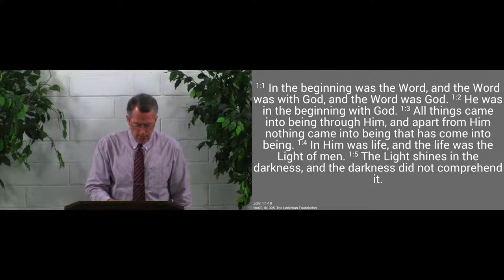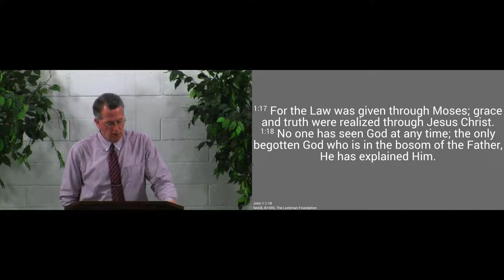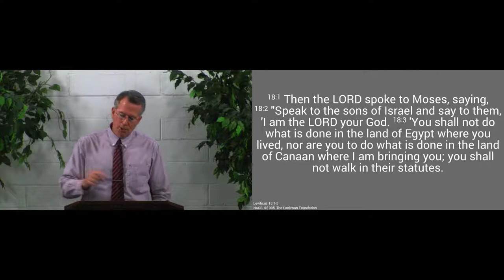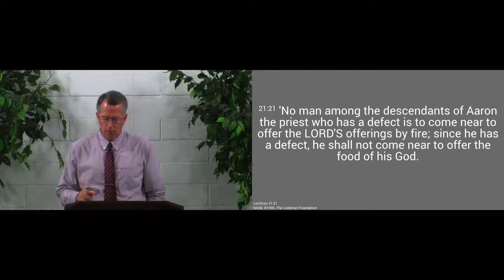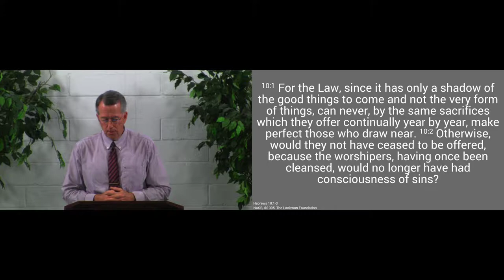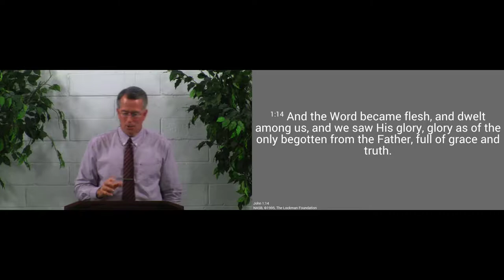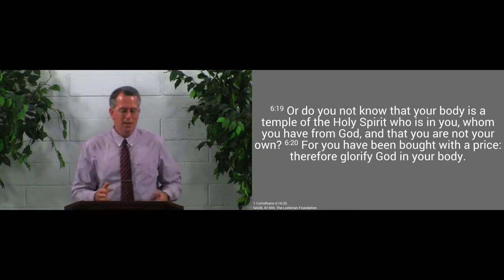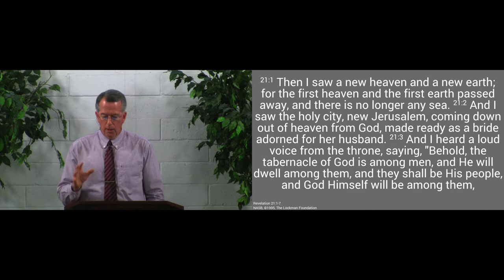170604pm - He Desires to Live with Us - John 1:14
The Lord's love for us is so great, He made it possible for us to live with Him.